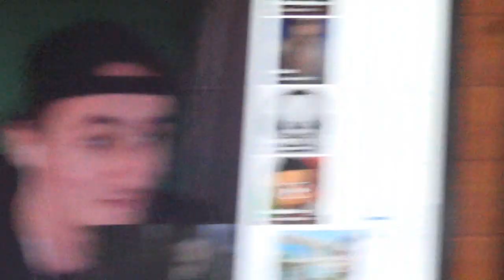DE DAB MOET VERDWIJNEN!!